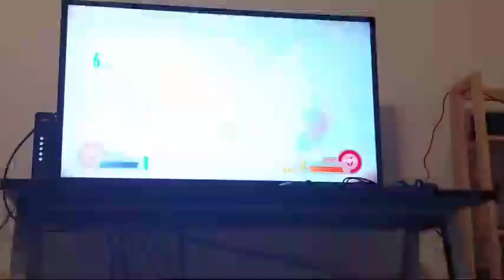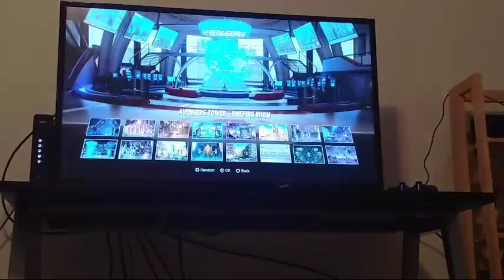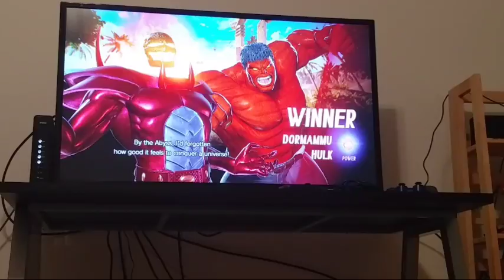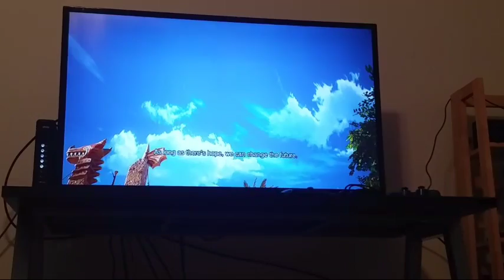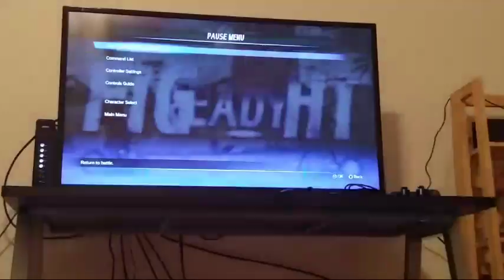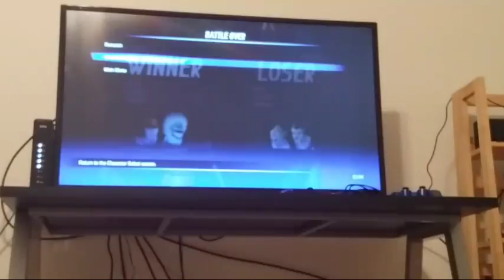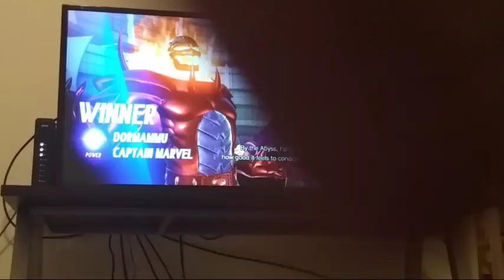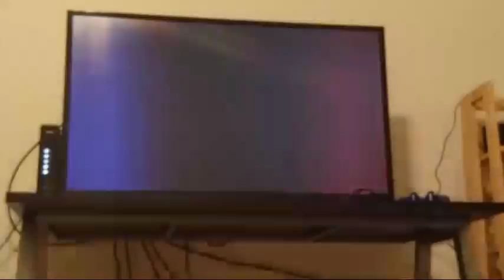Nickabenson Vlog || Troubles At Taco Bell + Fighting Central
Nickabenson Vlog for the first 35 minutes (0:00).

Fighting Central after the first 35 minutes (35:00)